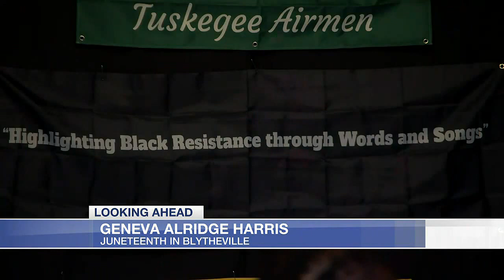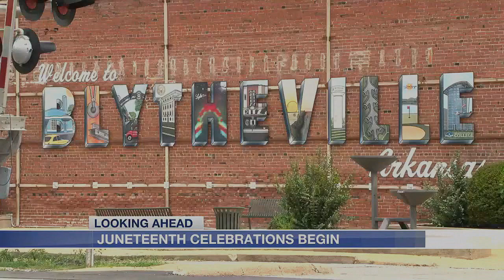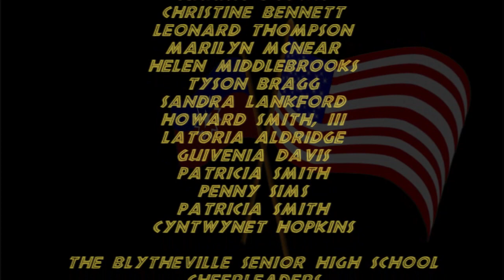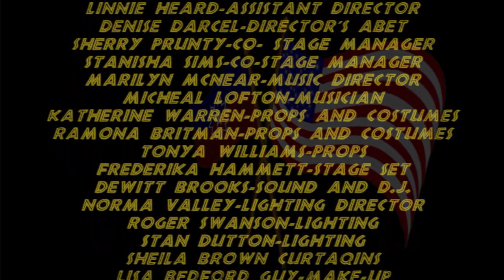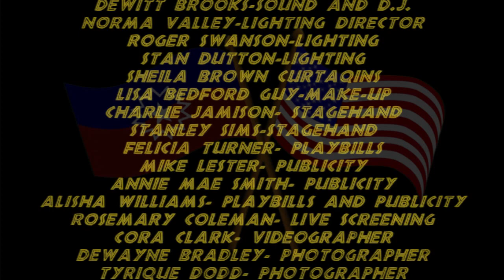"HIGHLIGHTING BLACK RESISTANCE THROUGH WORDS AND SONGS" HONORING THE TUSKEGEE AIRMEN 6/11/2023